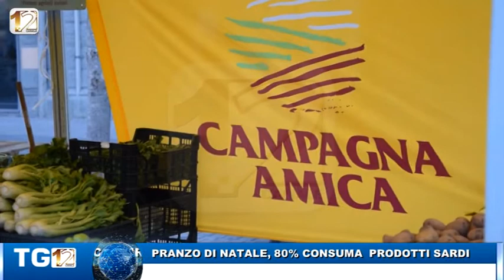PRANZO DI NATALE 80 % SCEGLIE PRODOTTI SARDI